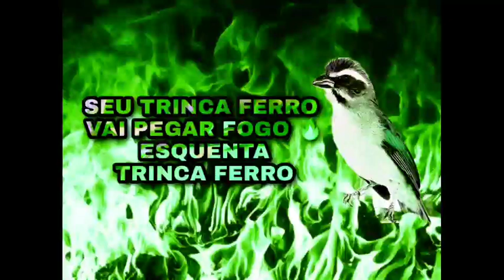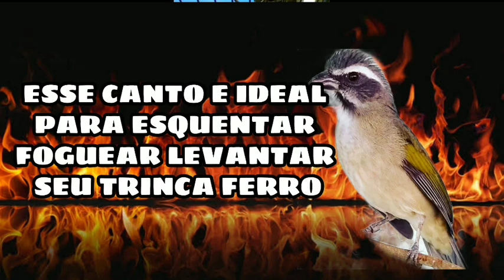TRINCA FERRO OUVIU CANTOU O MELHOR CANTO PARA ESQUENTAR FOGUEAR LEVANTAR SEU TRINCA FERRO.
canto para esquentar foguear aprontar trinca-ferro o melhor esquenta para fazer seu pixarro fogoso cantando muito.